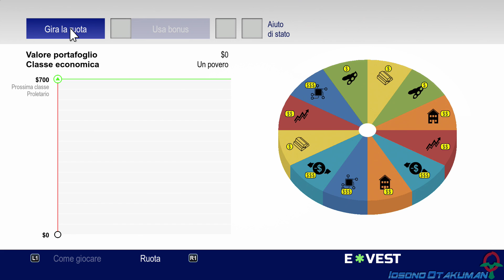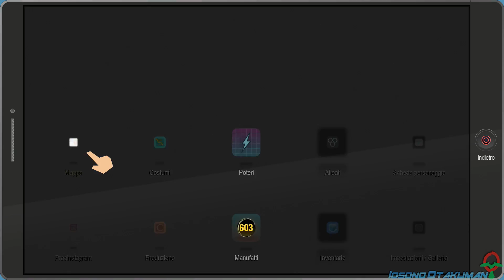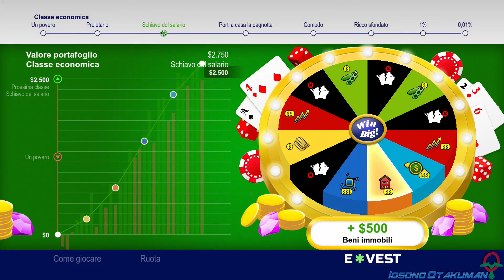South Park: Scontri Di-Retti (ITA)- Il Caos Vince Sempre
MISSIONE SECONDARIA
"Eeed è andato."
Forte giocare con la Borsa, eh?

Ottantottesimo gameplay, seguite de "Il Bastone della Verità".

Il capitolo precedente lo feci nel mio canale secondario, ma per alcune incomprensioni ho dovuto rendere tutto privato. Però stavolta ho il permesso esplicito della Ubisoft per fare il gameplay :) !

Che dire. mi piace moltissimo!
Il gameplay ha subito una grossa evoluzione, passando da RPG a turni classico a RPG strategico. io non sono un grande amante di giochi strategici, ma questo è proprio quello che fa per me!
Buona parte dell'esplorazione ha circa la stessa base del vecchio capitolo, ma stavolta è decisamente più gradevole! E i 60fps durante le parti giocate sono anche una goduria per gli occhi :) .
Il giocatore poi non è più legato strettamente ad una classe di poteri, ma può usare la combinazione che preferisce, andando avanti nel gioco; questo gioca molto a favore del nuovo stile delle battaglie.

La storia poi è uno spasso, è come vedere diversi episodi di South Park compressi in un gioco. Lo humor è ovviamente il punto forte. e riesce perfettamente a divertire!

Ora, la parte più controversa. il doppiaggio italiano.
Già, il precedente capitolo non ce l'aveva, ma stavolta sì!
Premetto che non sono mai stato un grande appassionato del "secondo doppiaggio" di South Park (che è anche quello attuale), più che altro per l'estremo riciclaggio dei doppiatori...ma devo ammettere che comunque hanno fatto davvero un buon lavoro in questo gioco.
Meno in certe situazioni in cui hanno cambiato dei doppiatori solo per qualche battuta inspiegabilmente. rovina molto il momento purtroppo.
E ogni tanto certe battute sono in fuori sincronia, e tanto (non è colpa dei doppiatori, è una cosa del gioco).
Tutto sommato però è buono, non mi lamento, anzi!

Il mio gameplay sarà più o meno come quello che feci per "il Bastone della Verità", ovvero con il protagonista principale muto.

MODALITÀ:
Giocato a difficoltà Eroico.
Senza mai perdere.
Nudità esplicite censurate manualmente.